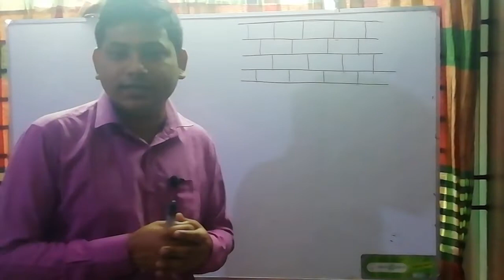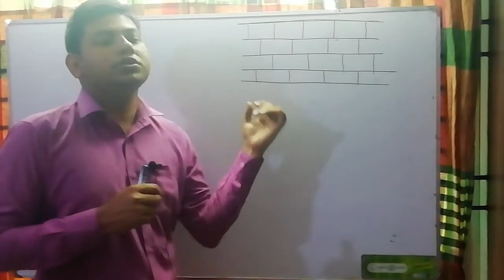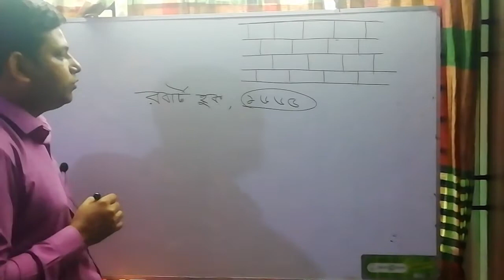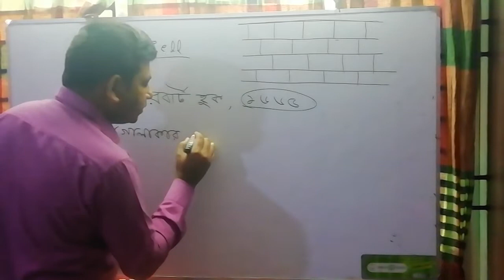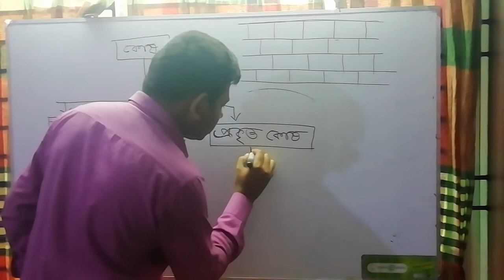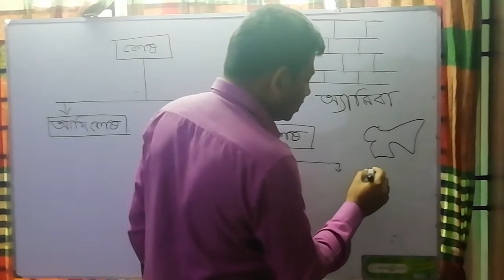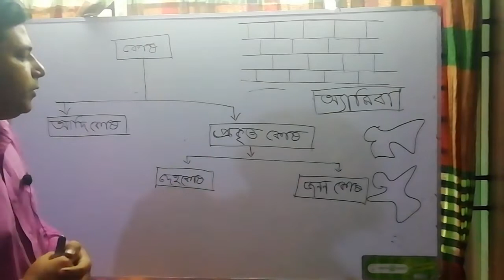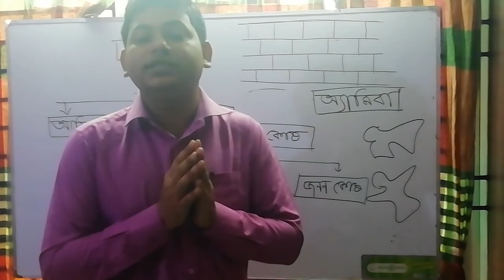ষষ্ঠ শ্রেণি, বিজ্ঞান, ৩য় অধ্যায়, লেকচার-১/ রোমিও স্যার